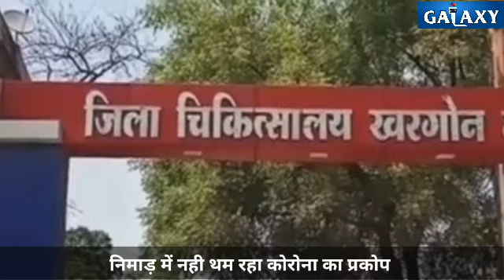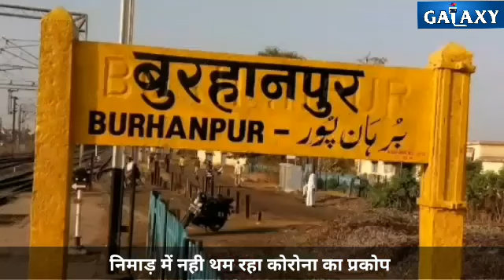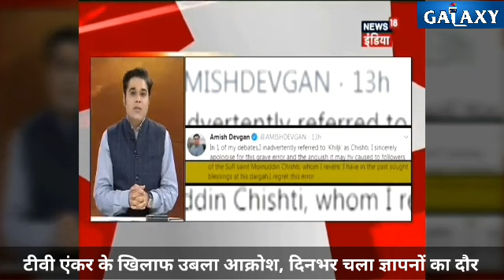News galaxy 17 June 2020 Daily bulletin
चीन के खिलाफ इतना गुस्सा कि जेब में रखे एंड्राइड मोबाइल निकाल कर आग के हवाले कर दिए।
निमाड़ ने फिर उगले 11 नए कोरोना पॉजिटिव मरीज़, घटने के बजाए बढ़ रहे हैं संक्रमित।
भाजपा और कांग्रेस नेताओं के क्रशर मशीनों के विरुद्ध सवा दो करोड़ रुपए का जुर्माना।
बुरहानपुर में होटलों से अब हो सकेगी होम डिलेवरी, सात कंटेंमेंट इलाके डिनोटिफाई।
टीवी एंकर के खिलाफ उबला आक्रोश, दिनभर जारी रहा विरोध प्रदर्शन का सिलसिला।
खंडवा में कल से सारी दुकानें खुलेंगी, क्राइसेस मैनेजमेंट की बैठक में हुआ था निर्णय।